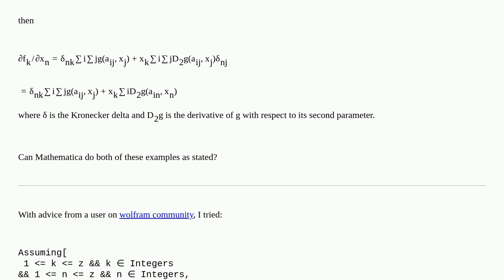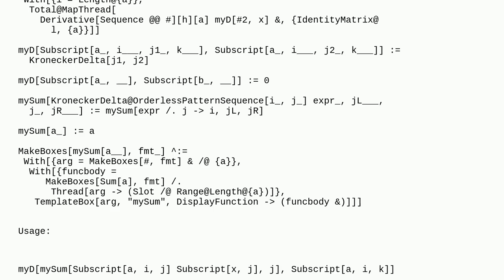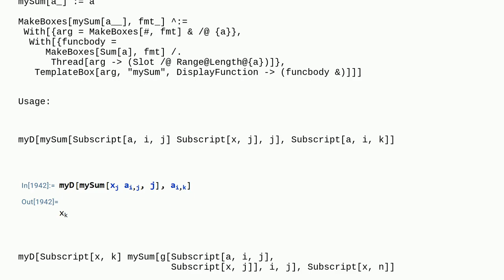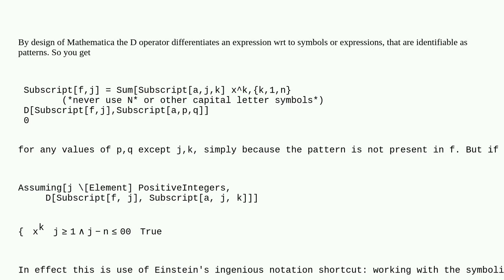Mathematica: Can Mathematica differentiate summation notation with respect to an indexed variable?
Can Mathematica differentiate summation notation with respect to an indexed variable?

A special thanks goes out to the community

  tensors calculus-and-analysis summation